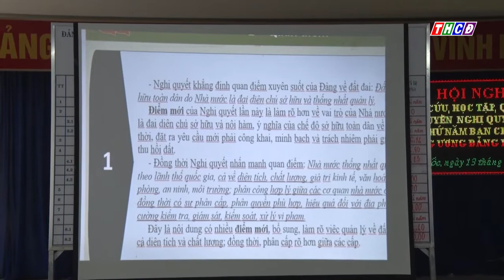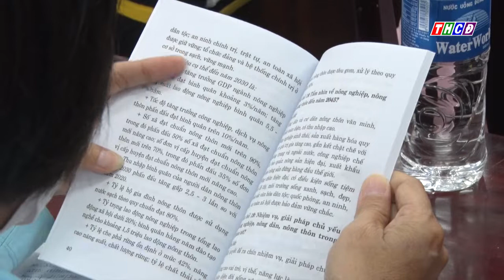BAN DÂN VẬN THÀNH ỦY CHÂU ĐỐC TỔ CHỨC HỌC TẬP QUÁN TRIỆT TUYÊN TRUYỀN NGHỊ QUYẾT HỘI NGHỊ LẦN THỨ 5